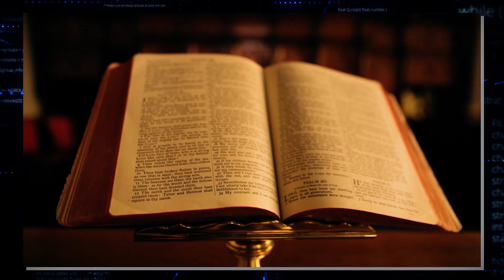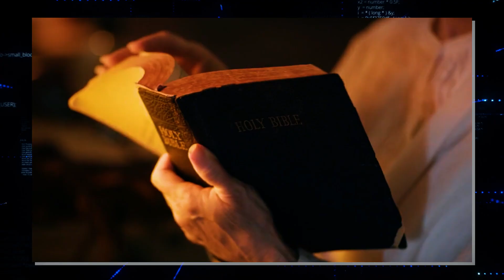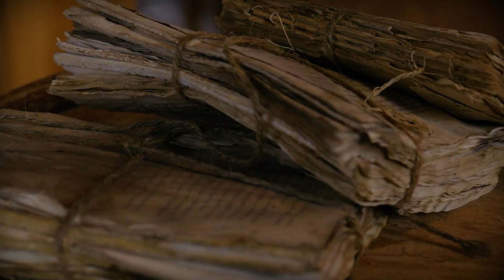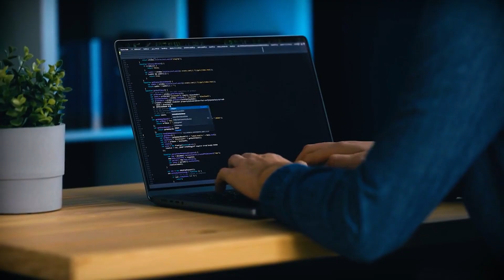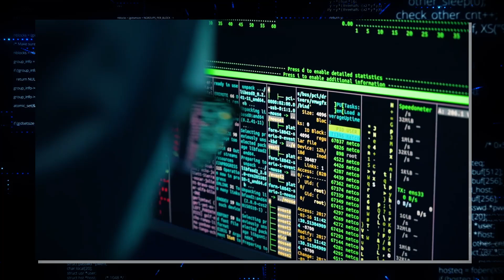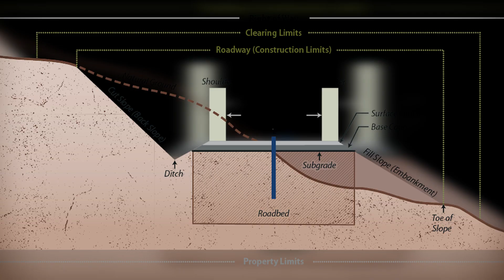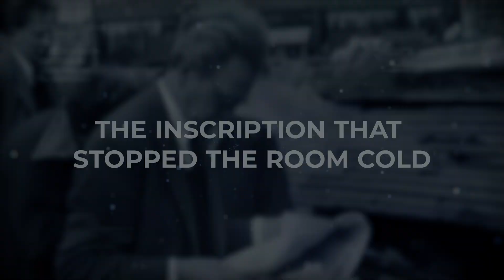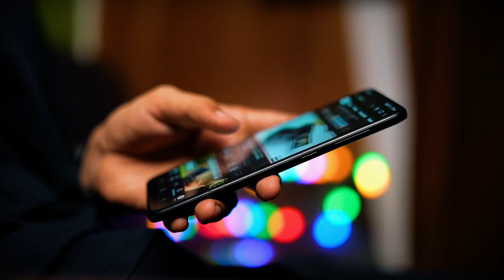The Temple Mount Mystery Finally Solved by AI — And It’s TERRIFYING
What if the ground under one of the greatest mountains in the world had a secret that no one had been able to reach until now? Scientists were shocked by what AI found when it finally scanned Mount Zion. You should stay with us to see this.